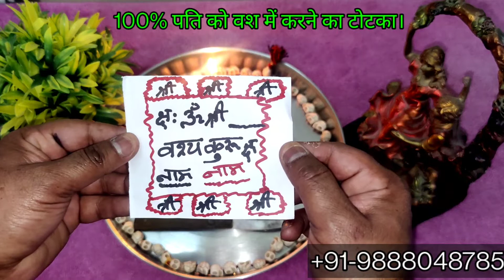Pati ko Vash main karne ke totke।Pati ko Vash me karne ke totke upay 9888048785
आज मैं आपको बताने जा रहा हूं पति को वश में करने का चमत्कारी टोटका अगर आपका पति बुरी  आदतों का शिकार हो चुका है आपका कहना नहीं मानता घर में लड़ाई झगड़ा करता है और आपसे बहुत बुरा बर्ताव करता है क्या वह किसी पराई स्त्री से संबंध रखता है और आप चाहते हैं कि आपका पति उस औरत से छुटकारा हो जाए तो यह छोटा उपाय कर करते ही आपका पति आपके बस में हो जाएगा आपका गुलाम बन जाएगा।।

 पति को वश में करने का टोटका
 पति को वश में करने का तरीका
 पति को वश में करने का वजीफा
 पति को वश में करने का उपाय बताएं
 पति को वश में कैसे किया जाता है
 पति को वश में करने का
 पति को वश में करने का अमल
 पति को वश में करने का ताबीज
 पति को वश में करने का वशीकरण
 pati ko Vash Mein karne ka upay
 pati ko Vash Mein karne ka totka
 pati ko Vash Mein Karne Ka Tarika
 pati ko Vash Mein karne ka wazifa
 Pati ka pati ko Vash Mein karne ka upay
 pati ko Vash Mein kaise kiya jata hai
 pati ko Vash Mein karne ka Amal
 pati ko Vash Mein karne ka tabij
 pati ko Vash Mein karne ka vashikaran
 Pati ka Vashikaran kaise kiya jata hai
 pati ko vashikaran kaise karen
 pati ko Apne Kabu Mein kaise karen
Pati ko Apna Gulam Kaise banaen
Pati se apni baat Kaise manwaye
Premi ko Vash mein karne ka upay

1. Dushman ko pagal karne ka tarika - एक दिन में दुश्मन का खात्मा ! Dushman ko pagal karne ka totka |
2. Dushman ko namard kaise bnaye- शत्रु को नपुंसक बनाने के उपाय | Namard banane ka Mantra |Totke Mantra
3. Dushman ko namard banane ka mantra | फिर जी कर करेगा क्या - शत्रु को नपुंसक बनाने के उपाय-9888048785

6. निंबू पर नाम लिखते ही एक रात में शादी तोड़ने का टोटका।। Shadi Todne Ke Upay in Hindi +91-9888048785

7. नींबू में कील गाड़ते ही करे दुश्मन का खात्मा मात्र 24 घंटे में।। Dushman ko khatam karne ka tarika

8. यह टोटका करते ही बिस्तर पकड़ लेगा आपका दुश्मन।। Dushman Ko Bimar Karne Ka Totka, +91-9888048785

9. दुश्मन को बीमार और खत्म करने का टोटका।। शत्रु को बीमार और खत्म करने का टोटका। how to destroy ememy

10. इस टोटके से प्रेमी-प्रेमिका जिंदगी भर दूर नहीं हो पाएंगे। Premi ko Vash mein karne ka totka in hindi

11. 24 घंटे में सौतन से छुटकारा पाने का उपाय।। पति को सौतन से दूर करने का उपाय। Totke Mantra 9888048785